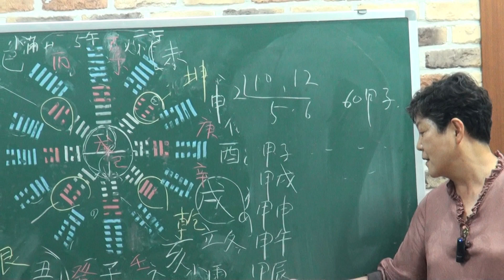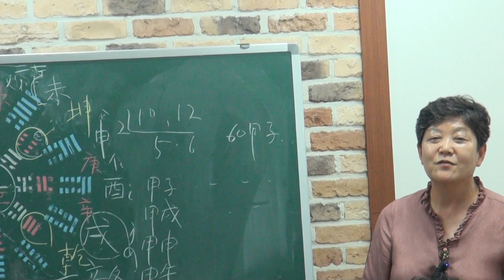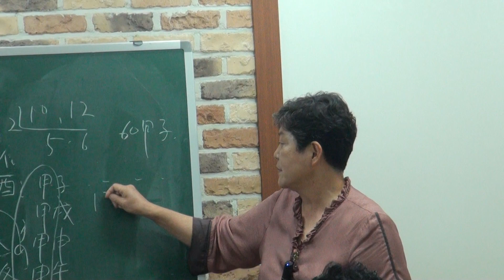(12-3) 『家苑 주역大觀』 강설 : 12卦·天干·地支 圓방위도 해설(3)